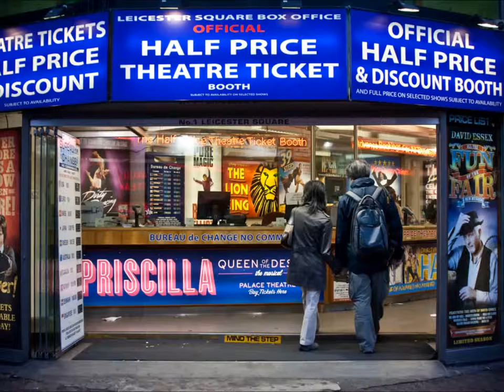Cinema Limbo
"Cinema Limbo" is a ten-minute play (written by Wade Bradford). It is a comic, two person exchange between two movie theater employees.

This short two-person play is also a usual "character building" tool for any actress using the "Vicky Monologue" for auditions and classroom performances.

for the script.

for the image.

for the door sound.